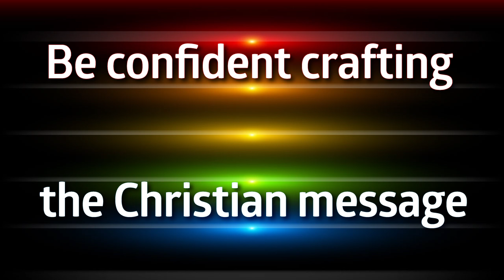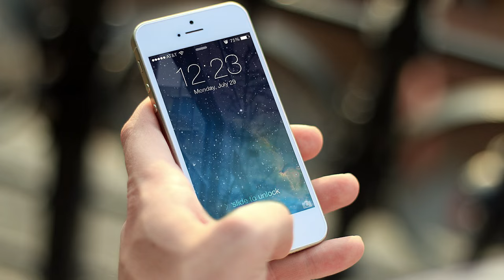Bloopers in the Pulpit Christian Communication from kiwiconnexion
Tall Tales and True from the Far Country is part of the Art and Craft of Telling the Christian Story from kiwiconnexion.nz

Where is the far country?

If you look on a map, you won't find it.

But it's real. As real as China or America or any physical location, large or small.

It's in your mind's eye, an ever present place.

Let's explore it together using Christian thought and history to chart the map.

Wisdom choices for better daily living through David Bell's Practical Theology Channel is an outreach of Trinity@Waiake elearning centre.

You can learn more about this innovative form of online ministry and social learning with its dedicated eportfolio

There are choices for everyone interested in spiritual, christian thought and history, as well as  a special emphasis on  John Wesley and Methodism. Find one Methodist sermon, find many.